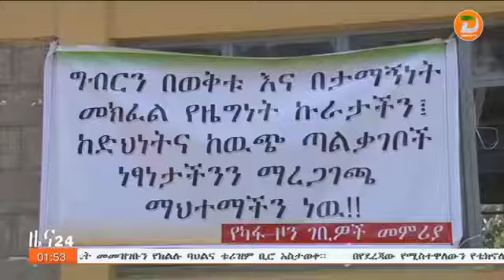የከፋ ዞን ገቢዎች ቀርንጫፍ ጽ/ቤት የ6 ወራት ዕቅድ አፈጻጸም ግምገማና የገቢ ንቅናቄ መድረክ በቦንጋ ከተማ አካሄደ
ዘጋቢ፡ ተመስገን አሰፋ -ከቦንጋ ጣቢያችን